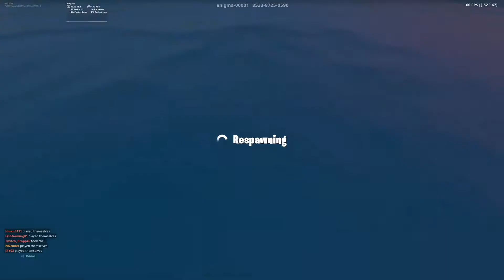Ded as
Fortnite